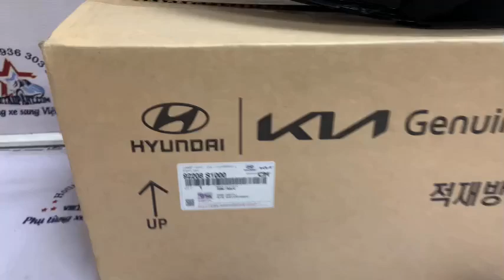92208S1000 Đèn Led ban ngày phải Hyundai Santafe 2020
Mã sản phẩm: 92208S1000
Tên sản phẩm: Đèn Led ban ngày phải Hyundai Santafe 2020
Chất lượng: Chính hãng
LEXUS – PRADO - BMW - MERCEDES - AUDI - LANDROVER - PORSCHE – VOLKSWAGEN - VOLVO - SUBARU.